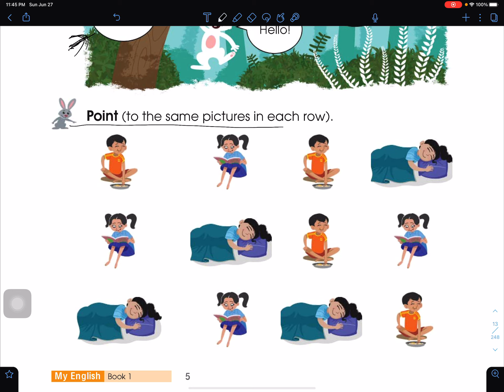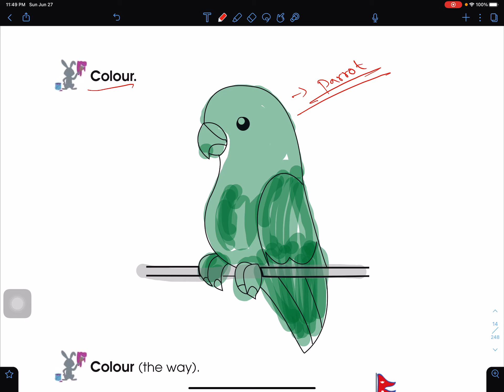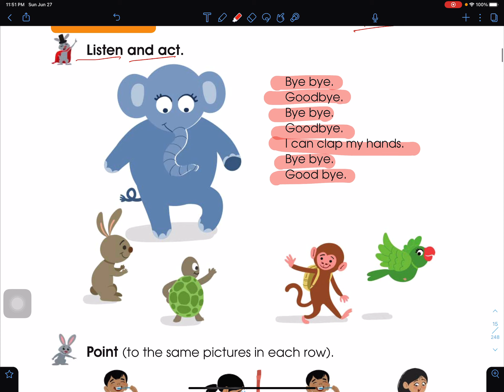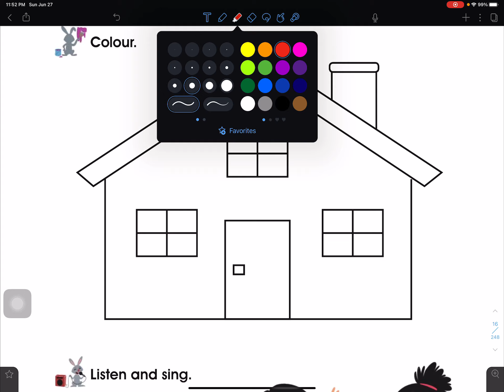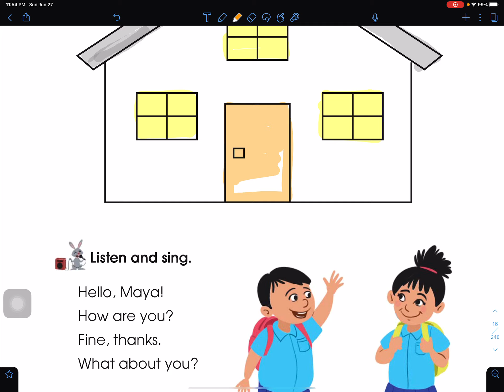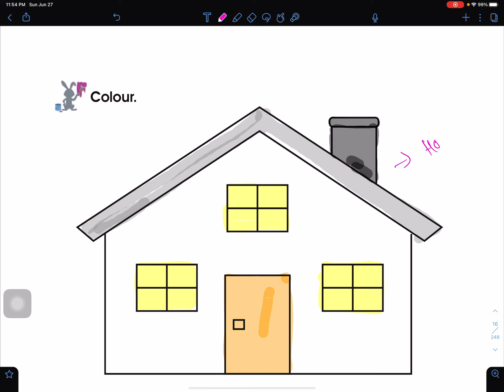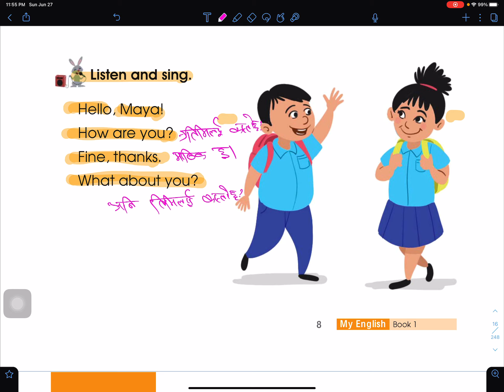Class 1 English Lesson 3 Listen and Say | Greeting Words | Grade 1 English Online Class | NOS